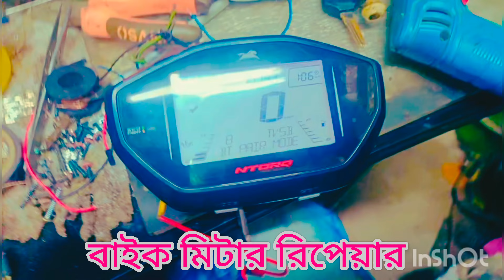Tvs n torq meter repair